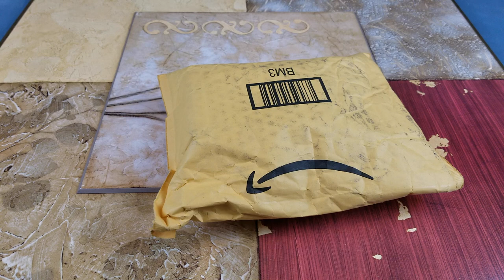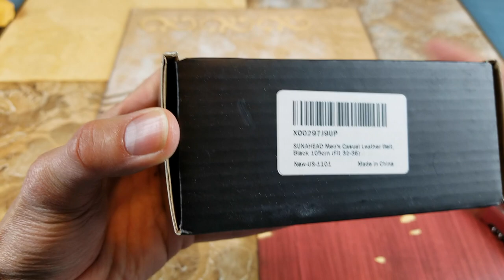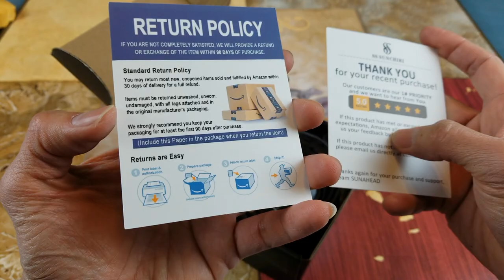Matt Black Cowhide Leather Belt 32 to 36 Waist Size + Hole Puncher Tool!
Product Info